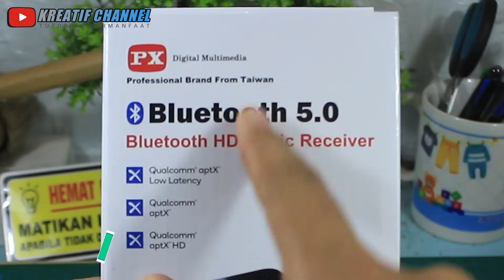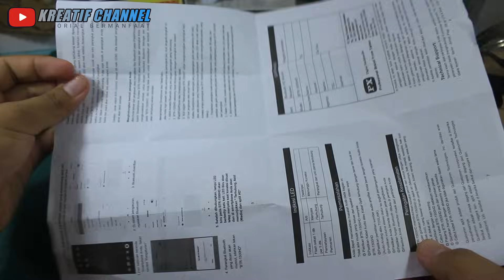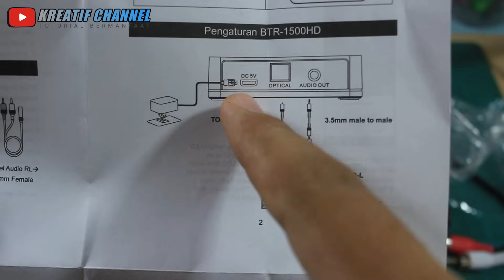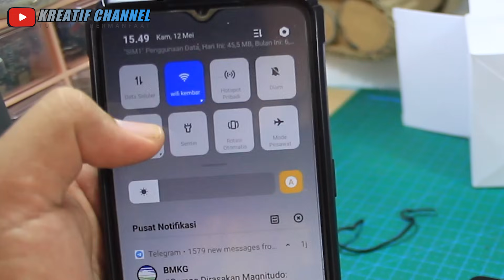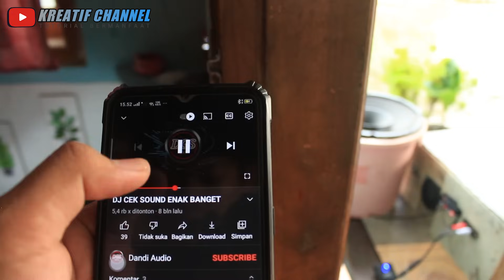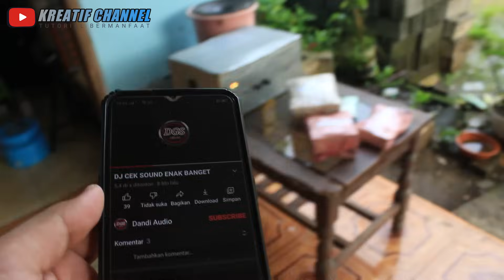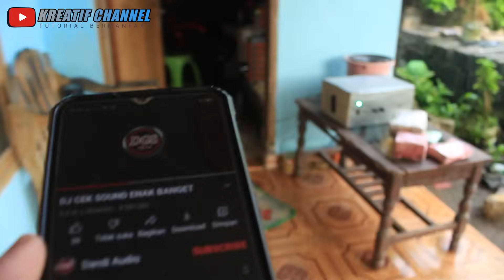Jika Bertemu Barang ini Segera DIBELI Karena CANGGIH~Bluetooth Receiver PX BTR-1500HD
Jika Bertemu Barang ini Segera DIBELI Karena CANGGIH

Bluetooth Receiver PX BTR-1500HD

link pembelian barang nya
PX BTR-1500HD Bluetooth Audio Receiver 5.0 aptX HD Aux 3.5mm Optic
Dapat di beli di :

Mendukung Bluetooth versi 5.0, jarak transmisi lebih jauh up to 40 meter, sinyal lebih cepat dan stabil

MULTIFUNCTIONAL
Mode Receiver
Input : Handphone, Laptop, Tablet, Komputer
Ouput : Speaker, Amplifier

ADVANCED TECHNOLOGY
Mendukung Bluetooth 5.0 aptX HD (audio lebih jernih dari aptX LL), aptX LL, SBC, A2DP.
perangkat ini mendukung penundaan audio minimal

EASY CONNECTED & 8 DEVICES MEMORY
Koneksi cepat dalam beberapa detik, dapat mengingat hingga 8 perangkat

LED INDICATOR
Perangkat ini dilengkapi dengan lampu indikator LED yang memudahkan Anda untuk melihat status mode yang sedang digunakan

STEREO SUPPORTED
Dengan protokol Bluetooth A2DP, perangkat ini telah mendukung kualitas stereo yang mengubah kualitas audio biasa menjadi audio yang lebih jernih

COMPLETED CONNECTOR
Perangkat ini dilengkapi kabel AUX 3.5mm dan kabel converter RCA Male to AUX 3.5mm Female, yang memudahkan Anda untuk menghubungkan perangkat sesuai kebutuhan

ISI KEMASAN:
Main Unit BTR-1500HD *1
Power Adaptor *1
Kabel audio Male 3.5MM *1
Kabel converter RCA Male *1
Buku Manual *1

SPESIFIKASI :
Merek : PX
Nama Produk : BTR-1500HD
Jarak Transmisi : 40m
Power supply perangkat : DC 5V
Jarak Frekuensi : 2.402 MHz-2.480 MHz
Ouput : Speaker, Amplifier
Mendukung : aptX HD, aptX LL, SBC, A2DP

Cek Produk PX Lainnya :
►Nikmati Free HD 48 Digital Channel, Pilih produk dari Taiwan PX UDA-3100A:

►Ubah TV Anda menjadi Smart TV, sambungkan Smartphone ke layar TV dan hiburan melengkapi rumah Anda. Pilih produk dari Taiwan PX MHA-130 :